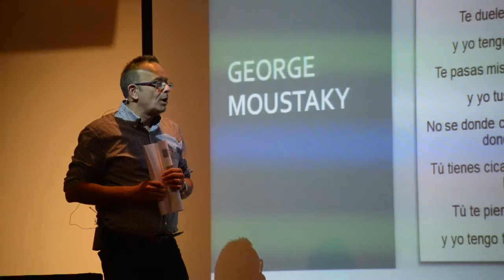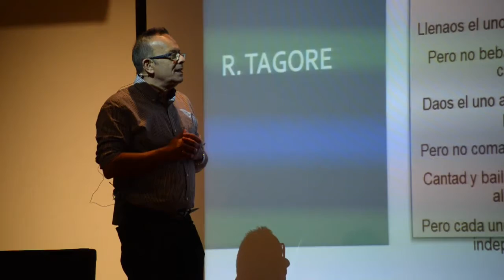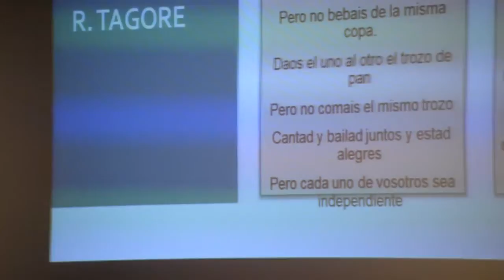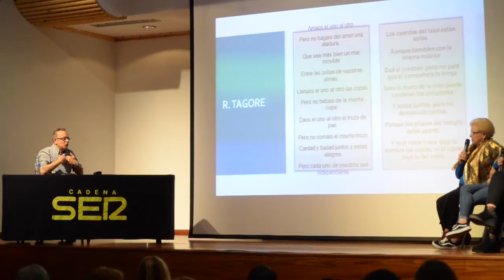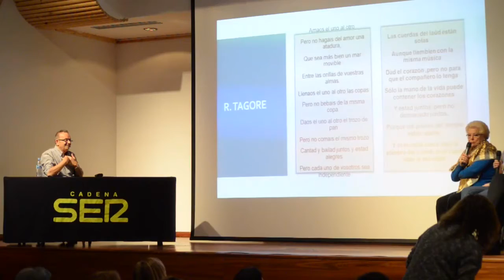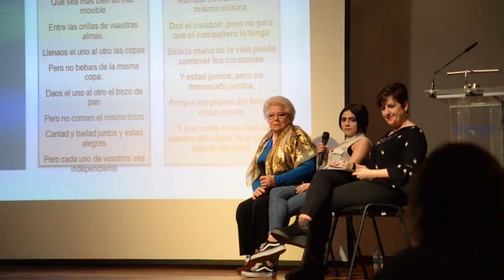Antonio Agraz - Perspectivas Linares 2018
El foro de análisis para la Igualdad 'Perspectivas Linares' contó con la presencia del psicólogo Antonio Agraz, quien nos habló del amor tóxico y mantuvo un encuentro con una mesa intergeneracional.
Una jornada organizada por Cadena SER Linares con el apoyo de la Concejalía de Igualdad